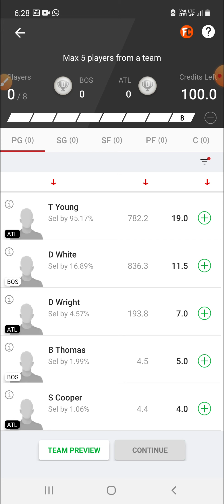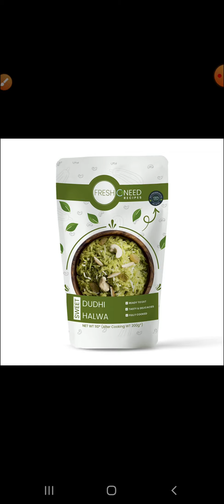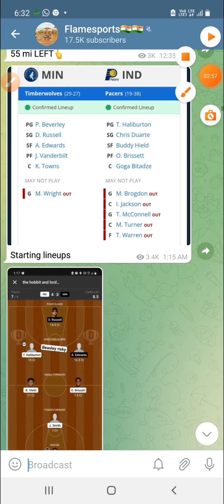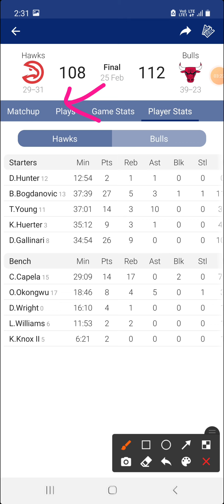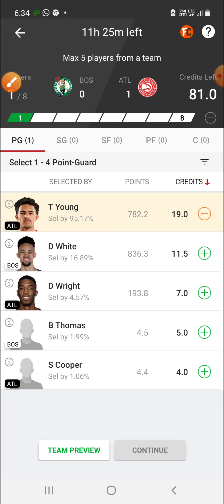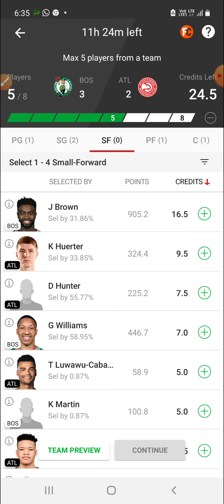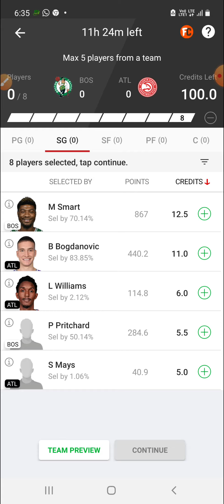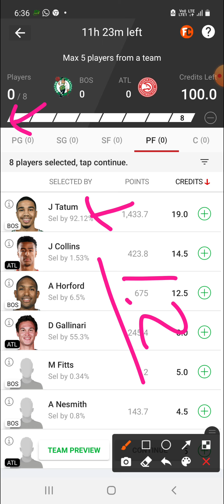BOS VS ATL | BOS VS ATL DREAM11 | BOS VS ATL DREAM11 PREDICTION | NBA